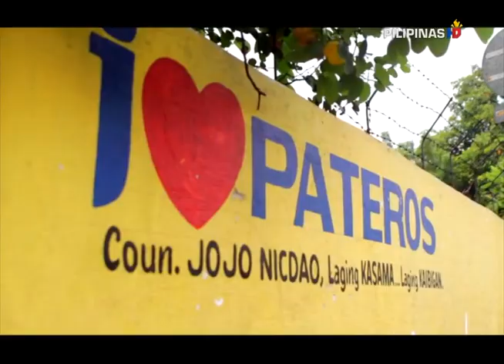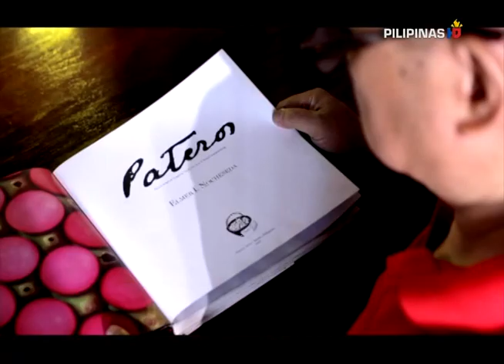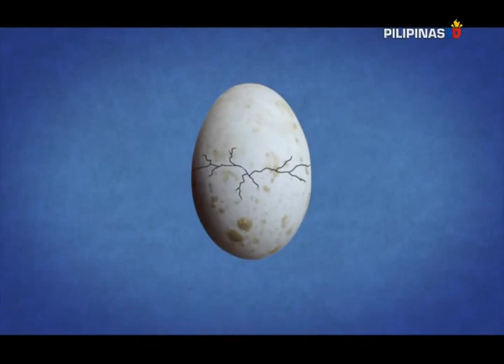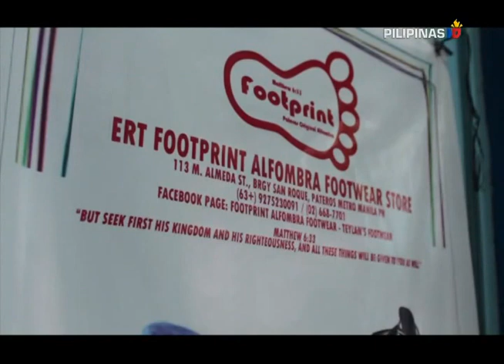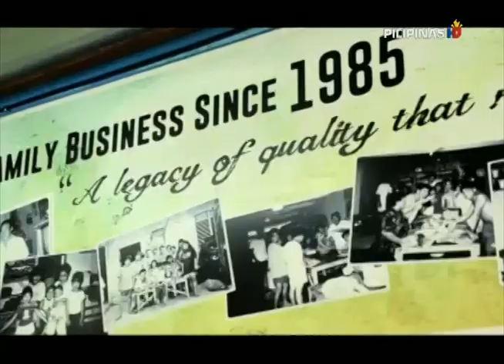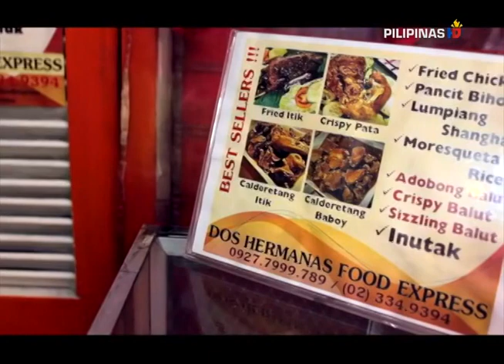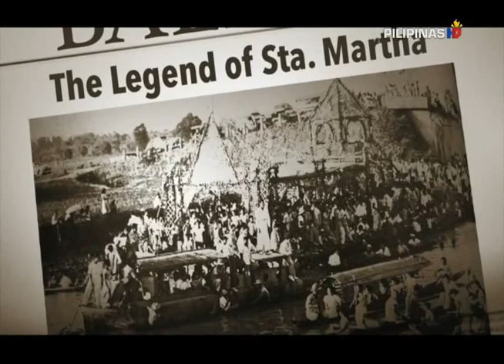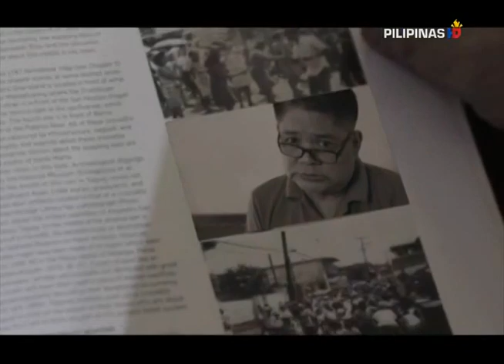Pateros - Storya ng Bayan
Ang Storya ng Bayan ay pinapalabas sa bagong channel na PilipinasHD